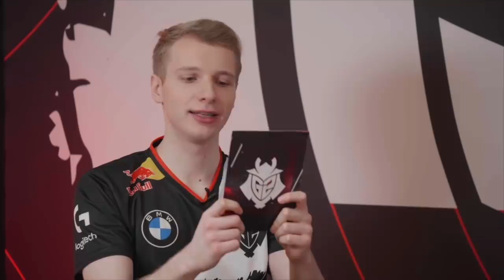Base Race - Wunder vs Jankos (ft. GrabbZ) | G2 League of Legends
In Base Race, Jankos and Wunder face off against each other in the time it takes GrabbZ to complete various tasks!

Our top-jungle duo name Worlds winners, specific color splash art and some questionable drafts as well as have a musical interlude led by Jankos.